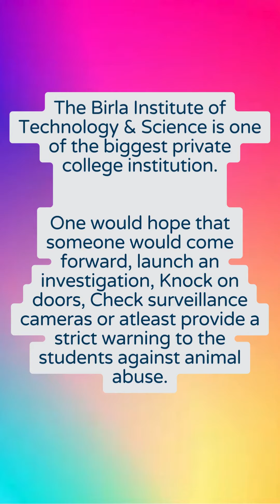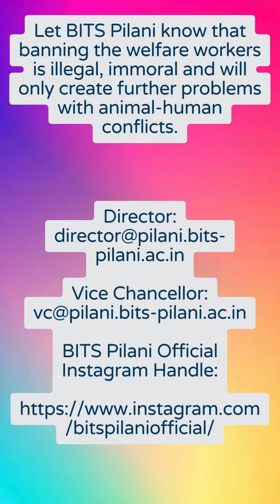BITS Pilani - A Hell for Animal.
This video is for Kangroo The pup. She was maimed, mutilated, tortured, peed upon and then locked inside BITS Hostel bathroom premises overnight to bleed and die by one of the psychopath Student/Staff of BITS Pilani.

When the animal welfare people asked the BITS Pilani Management to conduct an investigation on this brutality, The BITS Pilani management banned the Complainant, Foster of Kangroo the pup from entering the campus premises.

Kindly let BITS Pilani, And Its authorities know that the life of the voiceless is not for them to play with. The voiceless need your voice.